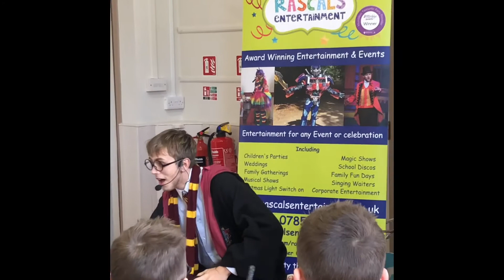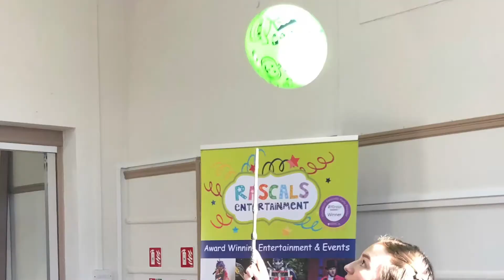Harry Wizard Themed parties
Harry the Wizard at one of our Rascals parties